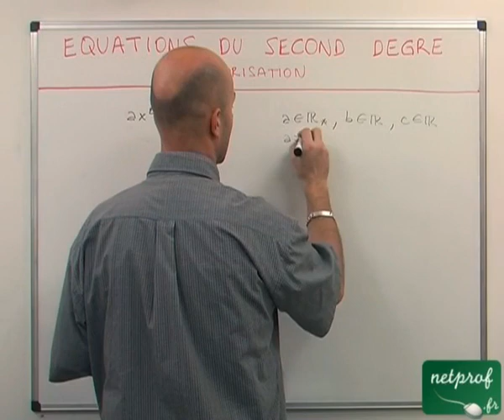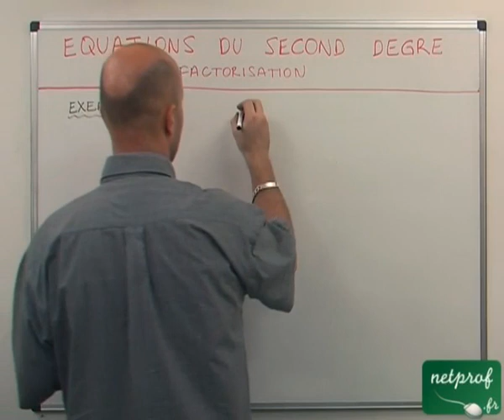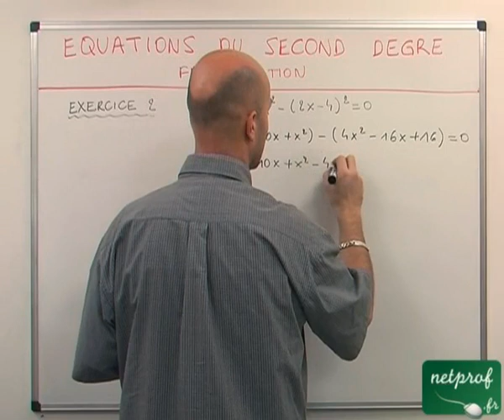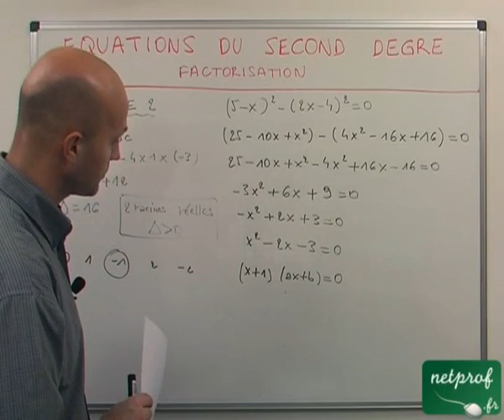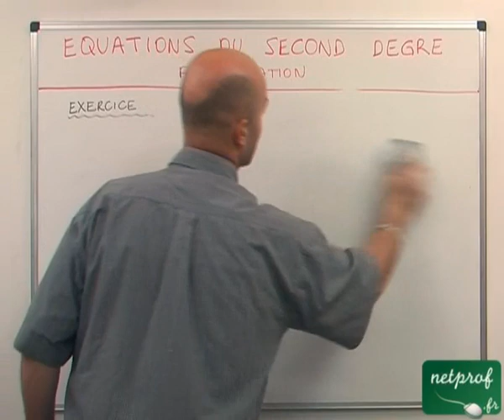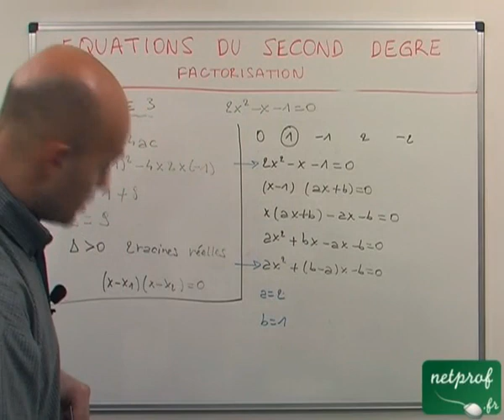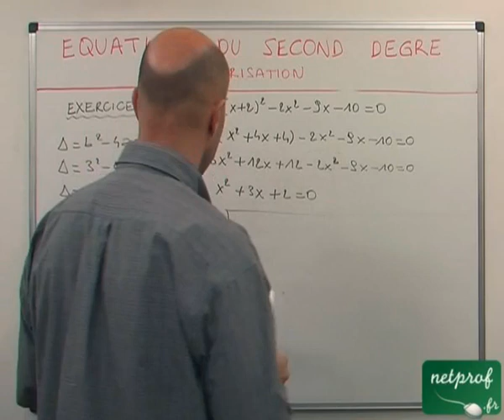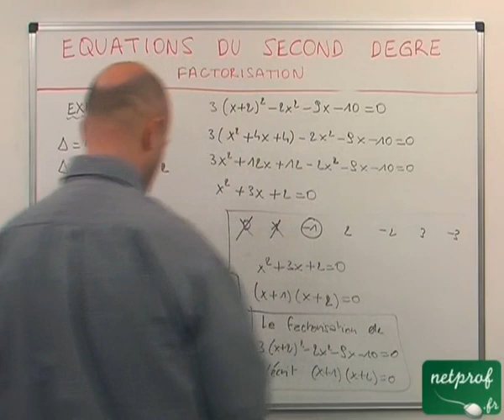16 Equation du second degré : factorisation